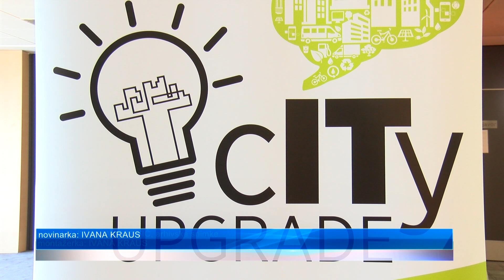City Upgrade konferencija u Osijeku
Na petoj City Upgrade konferenciji u Osijeku predstavljen je digitalni razvoj gradova. Teme dvodnevne konferencije su digitalna i održiva budućnost gradova, projekt e-Savjetovanje lokalne i regionalne samouprave, te "od ideje do realizacije" pametnih gradova, a prikazani su primjeri dobre prakse iz Skandinavskih zemalja, ali i same Hrvatske. Gradonačelnik Dubrovnika Mato Franković, zamjenik osječkog gradonačelnika Dragan Vulin i gradonačelnik Pule Filip Zoričić na panel raspravi "Prva godina mandata" predstavili su planove, ali i dosadašnje uspjehe digitalnog razvoja u svojim sredinama. Grad Osijek je pri završetku popisa svih procesa koji se odvijaju unutar gradskog sustava, na redu je njihova optimizacija, a potom i digitalizacija, istaknuo je dogradonačelnik Vulin.